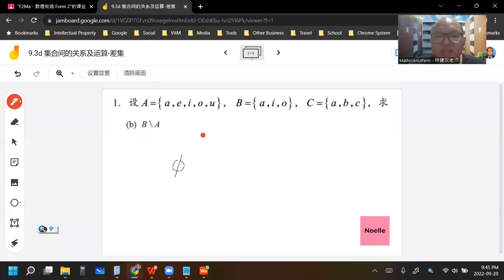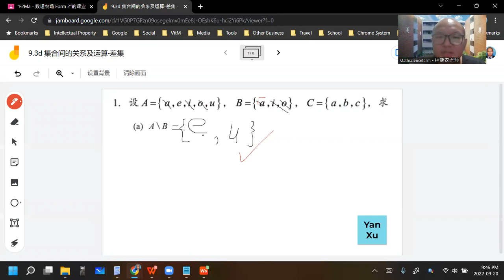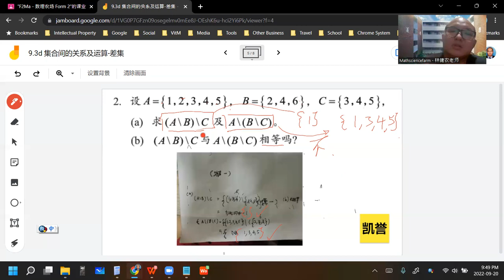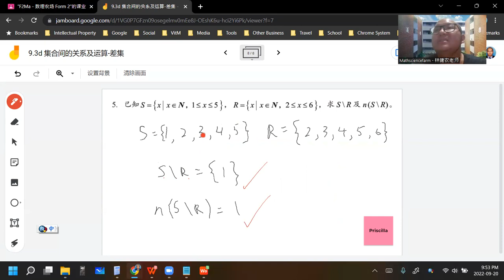2022 09 20 《网课不停歇》 初二数学9 3d练习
初二数学下册 第9章 集合论
9.3d 集合间的关系及运算-差集